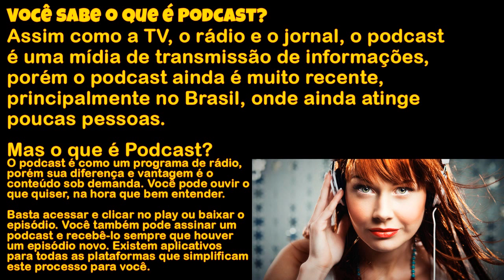Re-Animator - A Hora dos Mortos Vivos (Re-Animator, 1985) - FGcast #82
Atenção - Não é o filme, é um podcast (discussão em áudio) sobre o filme

Quer que nosso trabalho aqui continue?
Seja nosso patrono e ajude o Filmes e Games a crescer!

O Fgcast volta a falar de terror, e o melhor tipo de terror que existe, o terror clássico!
Neste episódio Mau Franco, Leandro Vallina, Marcelo Paradella e Guilherme vitoriano perdem a cabeça ao lembrar todos os detalhes deste super clássico baseado na obra do meste H.P. Lovecraft.

Intro - 0:00
E-mails do podcast #81 - 2:05
Lembranças da infância - 9:10
Diretor e Elenco - 13:36
Vale um remake? - 40:20
Bilheteria - 50:40
Re-Animator - A Hora dos Mortos-Vivos - 54:05
Comentários dos ouvintes - 1:58:09